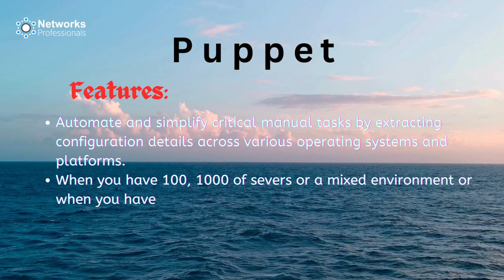DevOps Tools, Concepts and Fundamentals | What is Puppet ? | English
If you want to build better software faster, DevOps is the answer. Here’s how this software development methodology brings everyone to the table to create secure code quickly.